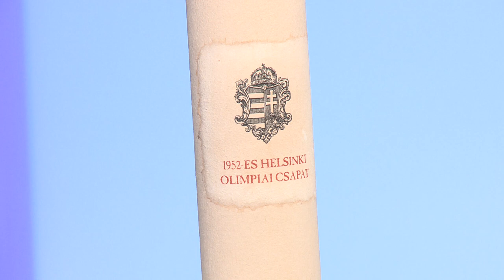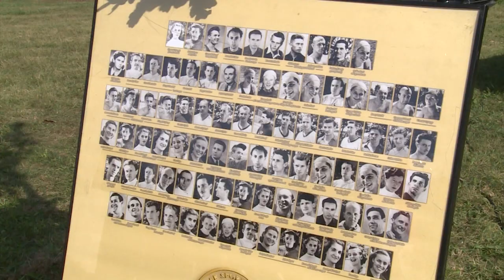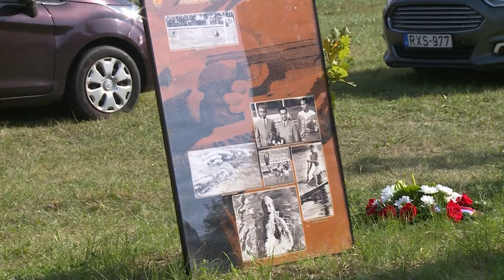240817 Fehérvári Beszélgetések Kű Lajos